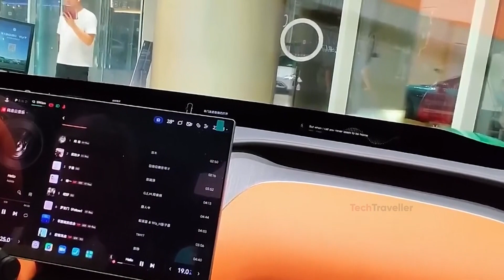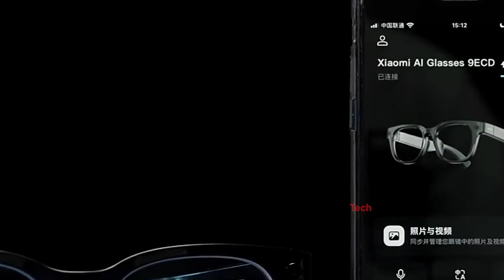Xiaomi AI Glasses Is Finally here - Everything You Need to Know!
Xiaomi AI Glasses Are Finally Here — Here’s What You Need to Know

Xiaomi has officially launched its new AI smart glasses, and they’re pushing the limits of what wearable tech can offer—without the high price tag of most competitors. In this review, we cover the key features, the drawbacks, and all the essential details to help you decide whether Xiaomi AI Glasses really represent the future of wearable technology.